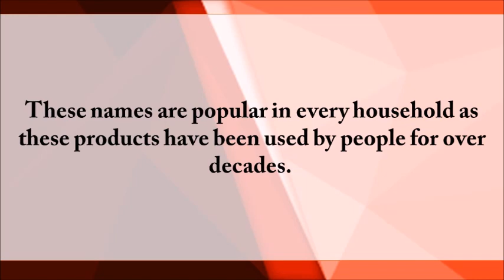FMCG sector is the most secure sector among all the sectors in India